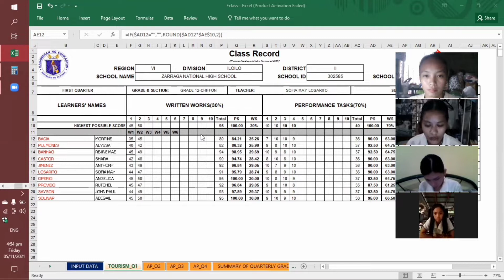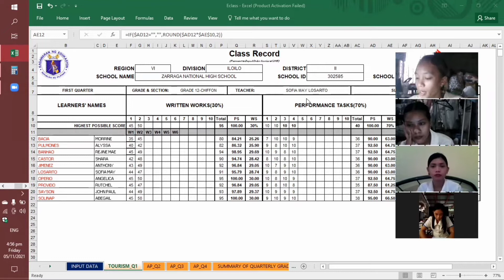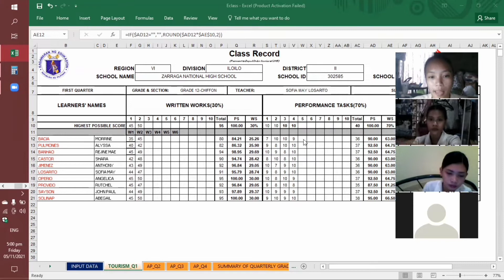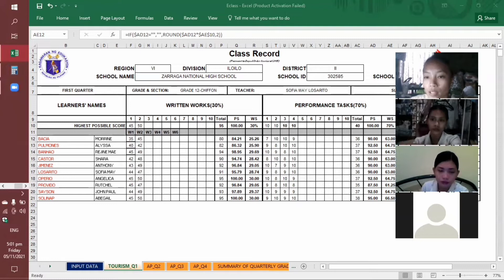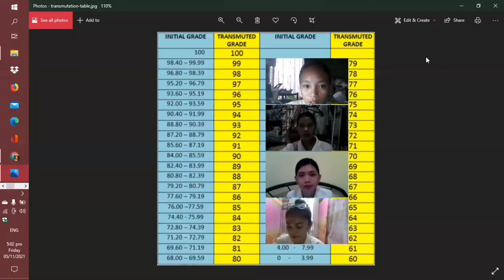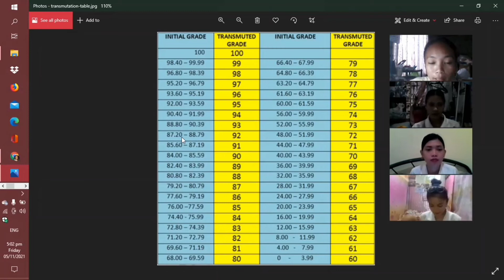The E-Class Record Method